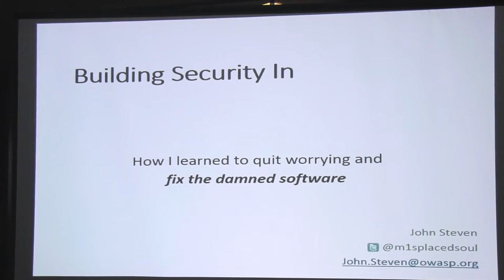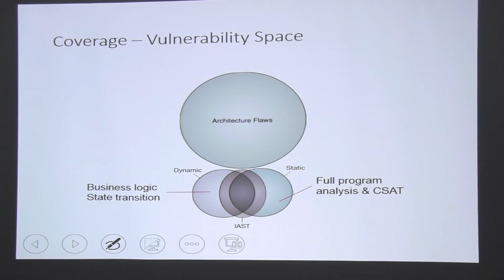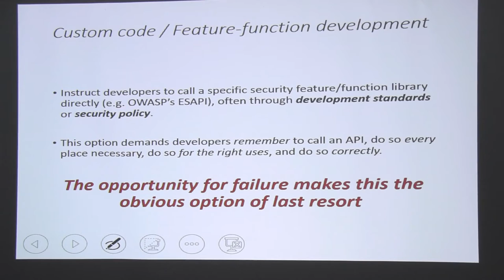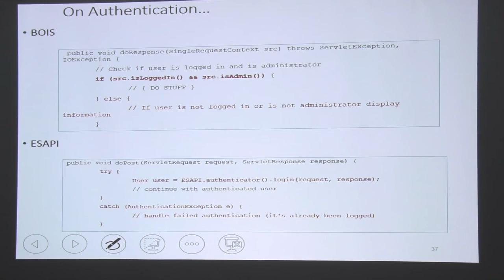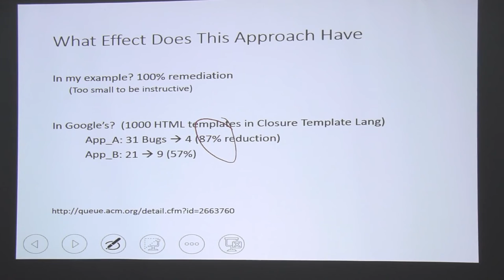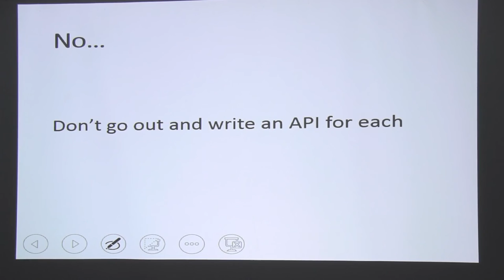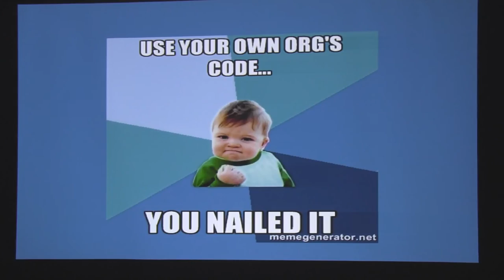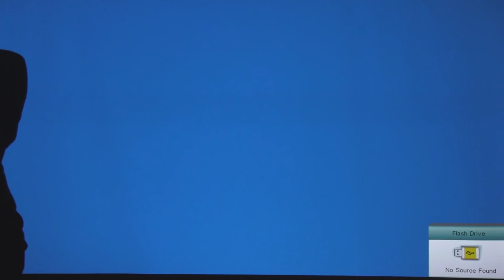Fix The Damned Software - John Steven - Keynote - OWASP AppSec California 2015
Title

Fix The Damned Software

Abstract

We've learned much about application security during its lifetime. We've honed assessment techniques and improved vulnerability discovery tools. This mastery hasn’t resulted in secure software, it’s piled up bugs. The recent push to place better testing tools in the hands of developers will do little more.

It’s time we _Fix_the_damned_software_. It’s time we _build security_in_. It’s time to _design_securely_.

Using experience and BSIMM survey data we look at what this challenge means and how we can meet it today, with today’s dev frameworks and tools, dev cultures, and security memes.

Bio

John’s expertise runs the gamut of software security from threat modeling and architectural risk analysis, through static analysis (with an emphasis on automation), to security testing. As a consultant, John has provided strategic direction to many multi-national corporations, and his keen interest in automation keeps Cigital technology at the cutting edge. He has served as co-editor of the Building Security In department of IEEE Security & Privacy magazine, speaks with regularly at conferences and trade shows, and is the leader of the Northern Virginia OWASP chapter. Follow John on Twitter @m1splacedsoul.